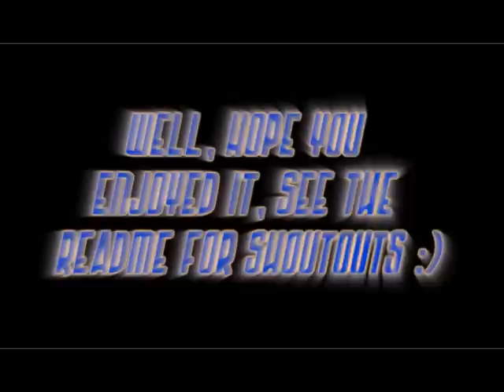Bobson @ x3o Lan 2007